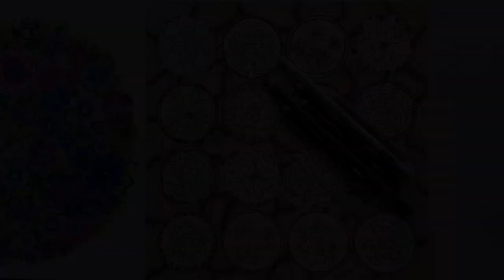How to draw and color cracked desert background with Cactus | Johanna Basford | Prismacolor pencils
In this full tutorial video, I show step by step how I color many different cactuses and the desert background using colored pencils.

00:00 Intro
00:23 Background
10:45 Pots
26:07 Chili basil
28:05 Tasty purple
31:23 Hypno asparagus
35:11 Police car campaigner
38:45 Extraordinarily normal
41:38 Beetlejuice
44:32 Glowing when you think
47:17 12 levels of super green
50:00 Tequila
52:48 Starship fruit
55:53 Moss on steroids
59:18 Druid's watermelon
01:02:01 Stash of Lucky clover
01:04:07 Roses are red
01:07:03 Candy-tree
01:11:44  Cream soup with crystals
01:13:52 Outro